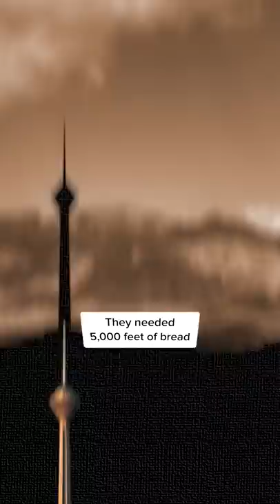The worlds largest sandwich you've never heard of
The story of the largest sandwich ever created.